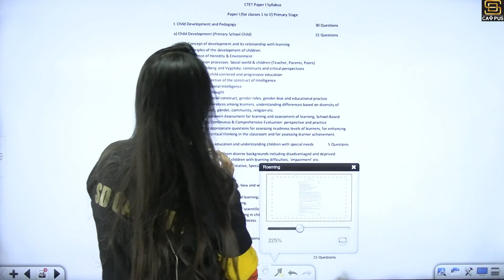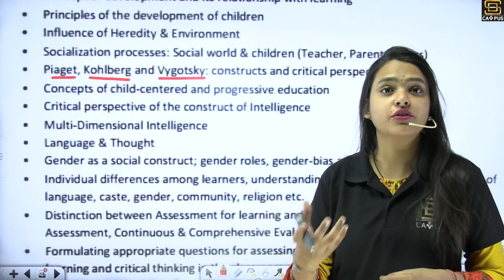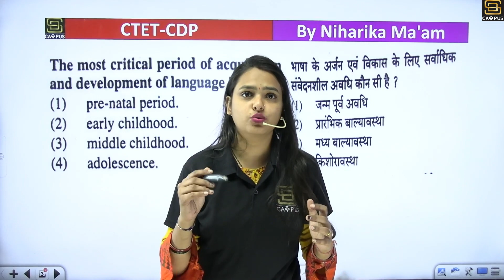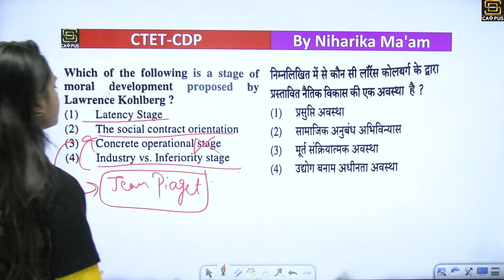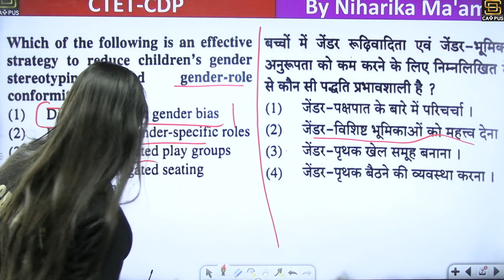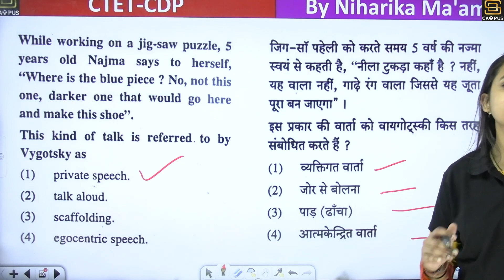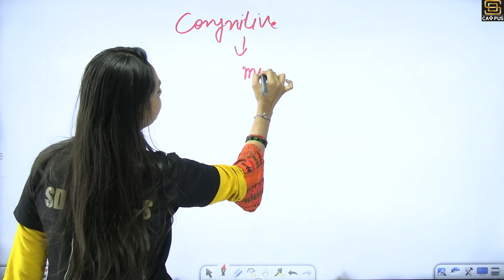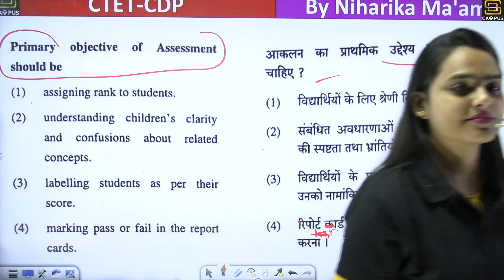CTET December 2023 | CTET CDP MCQs with Concept | CDP Practice Set- 01 | By Niharika Ma'am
CTET December 2023 | Best MCQ + Concept For Child Development & Pedagogy (CDP) | By Niharika Ma'am

💎 Expert Faculties
💎 Doubt sessions
💎 Sunday Marathon Classes
💎 Test series